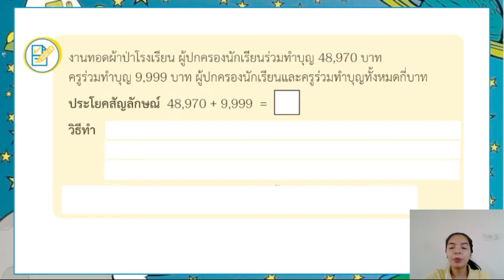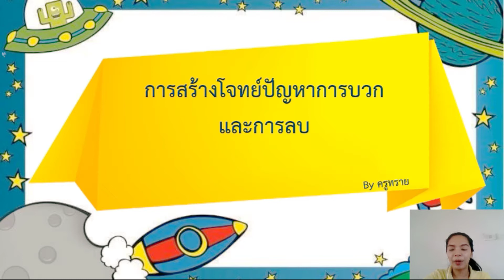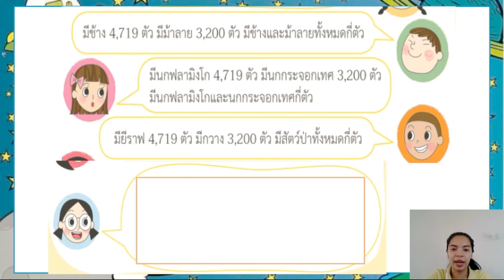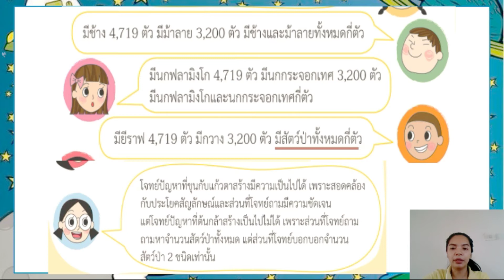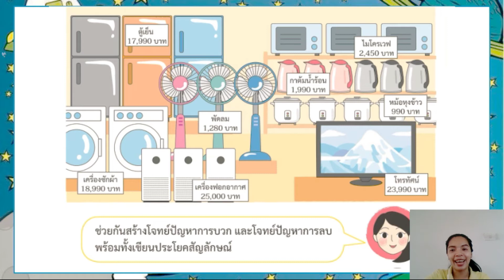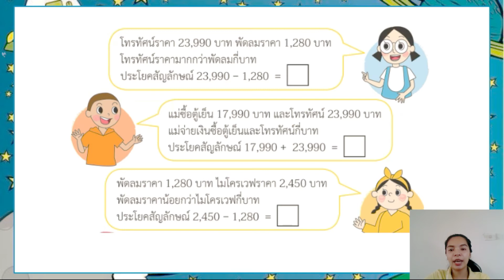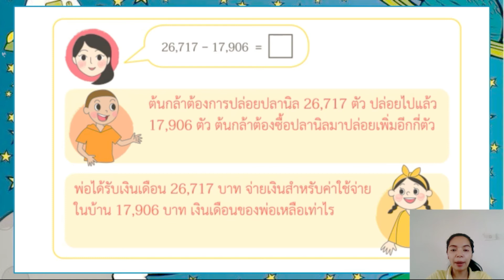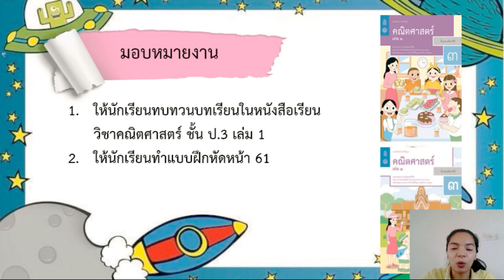วิชาคณิตศาสตร์ ชั้น ป.3 เรื่อง การสร้างโจทย์ปัญหาการบวกและการลบ ( 20 ส.ค. 2564 )